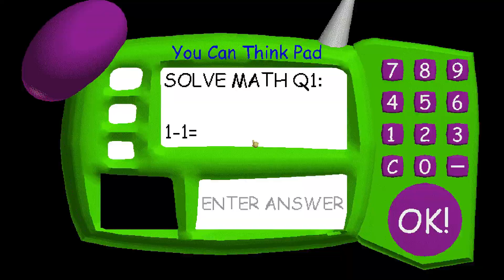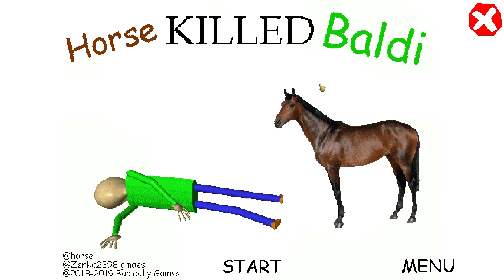There's a HORSE in Baldi's Schoolhouse! Horse Killed Baldi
Oh, hi! Welcome to my description!
How are YOU on this fine day?
Today I played Horse KILLED Baldi... It was not what I expected.
There's a horse chasing you around! ... That's- That's not normal. At all.
I tried and did it.
This mod scares me.
Love ya!